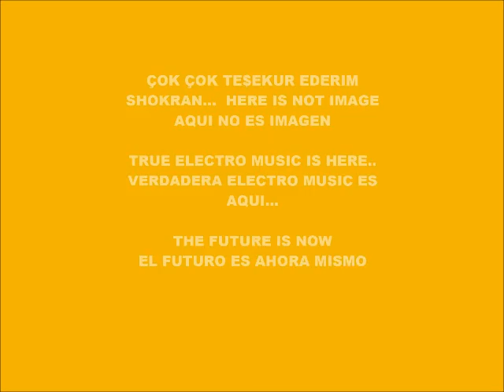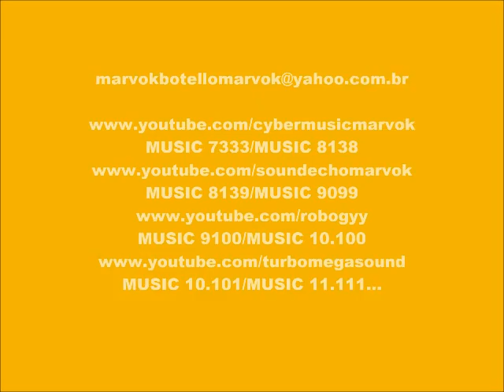CYBER MUSIC 10.550-ECHO MUSIC-PRODUCED IN MY PLAY 2 MARVOK345